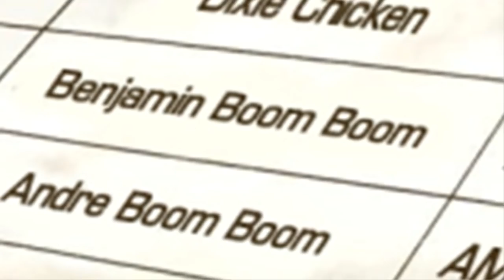Boom Boom Family - Tomb of the Boom (JJBA Musical Leitmotif)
A JoJo leitmotif for the Boom Boom Family, while not my favourite minor antagonists I thought they were cool. This video was a suggestion by DR BRAIN-DEAD. The song is Roses by Outkast